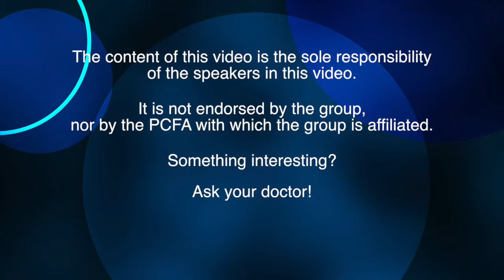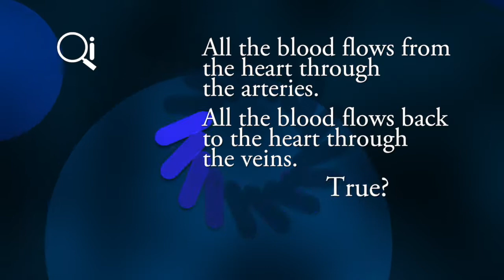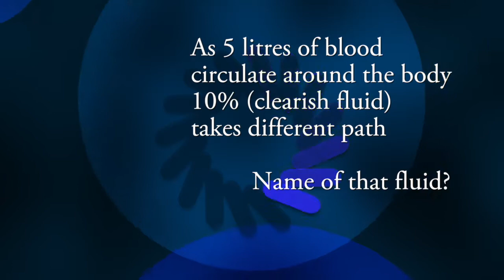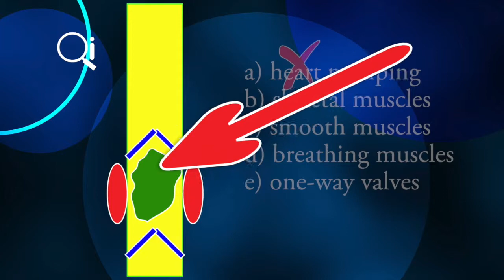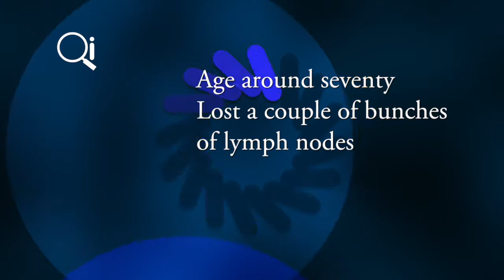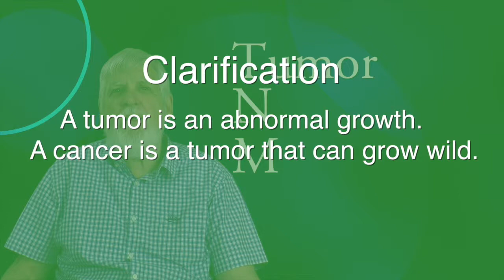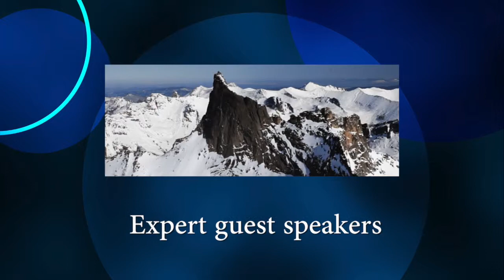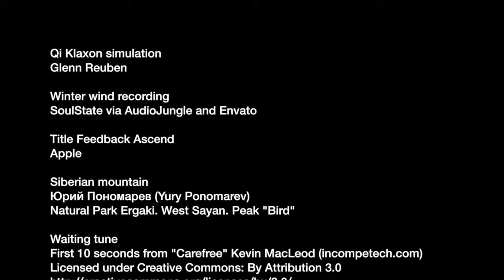Prostate cancer stage: what is it? (Full version with Qi-type quiz)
Jim Marshall, a man with recurrent locally advanced prostate cancer, gives his take on cancer stage. Jim is not a doctor.
The principles of staging remain the same, but since the video was published the base document has been updated.

This 21 minute version includes a Qi-type quiz on the lymphatic system.